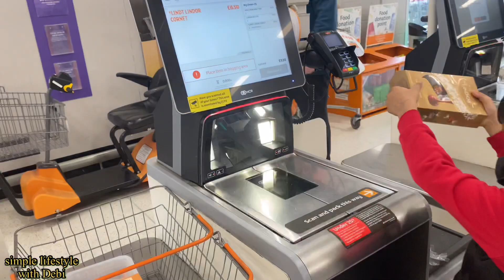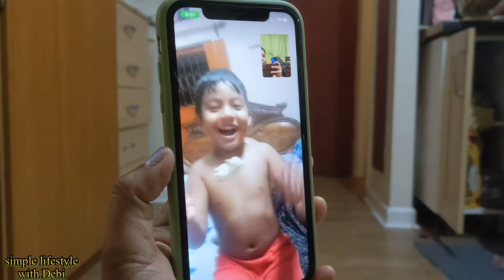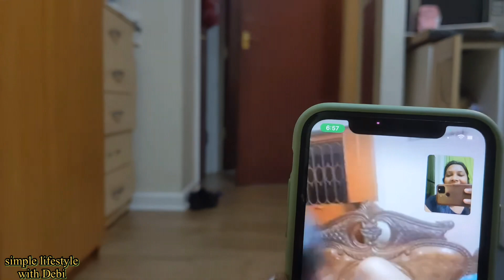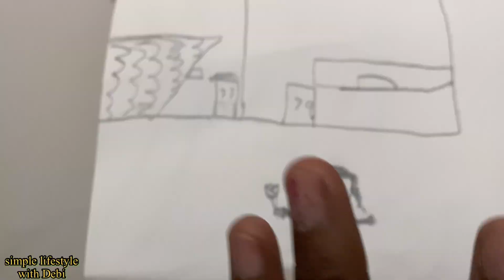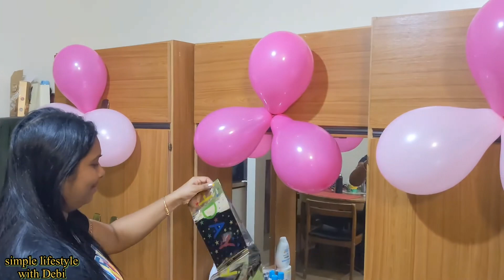Birthday preparation start || Birthday shopping korye gelam